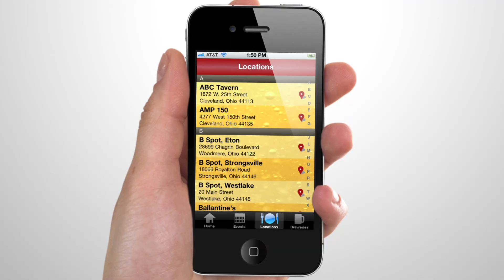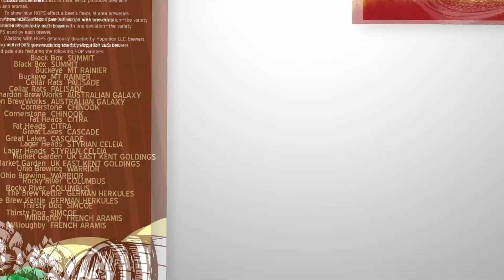Case Study :: Cleveland Beer Week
thunder::tech has had the pleasure of working with Cleveland Beer Week since 2010. In this case study, Christine Montague from Cleveland Beer Week shares her experience working with thunder::tech to create an overall look and feel for the third annual weeklong event.

She also highlights some of the innovative creations from the partnership including print collateral, a billboard campaign and an iPhone app.